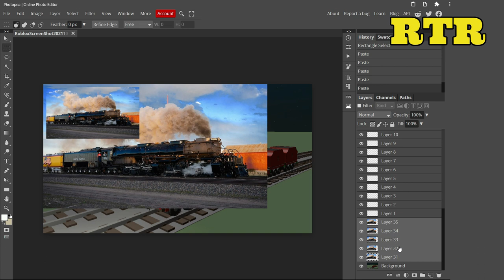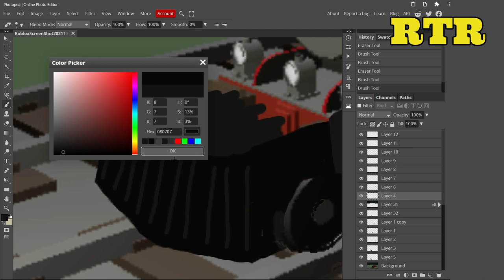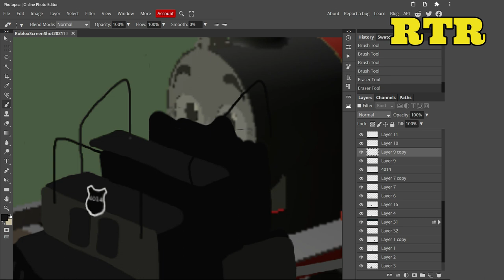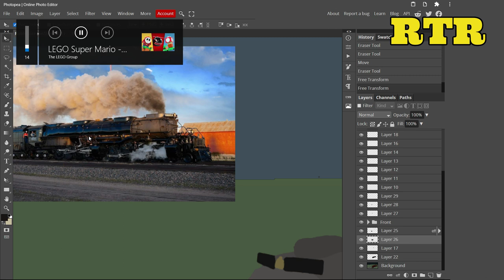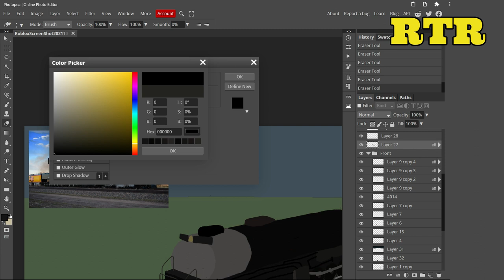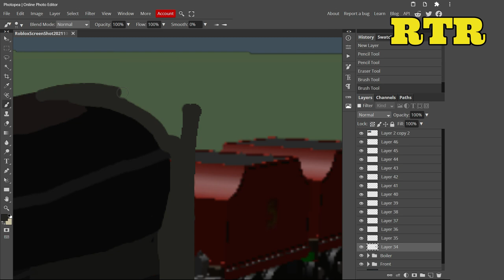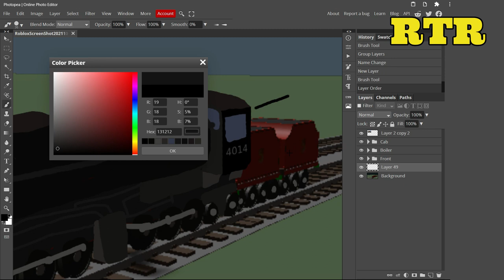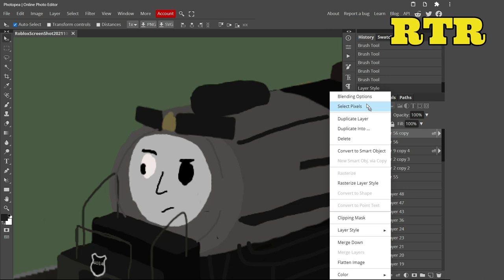Big Boy (4415) | ThomToys Land concept art ( speed art #55 )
This was requested by: J88 productions, Noah The Helpful Engine Productions